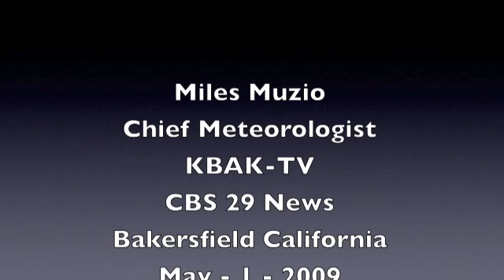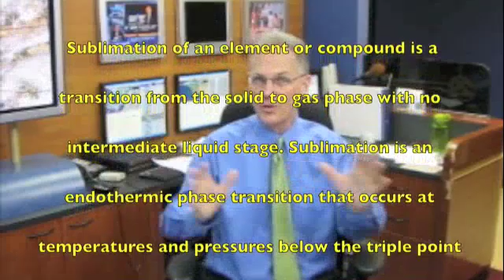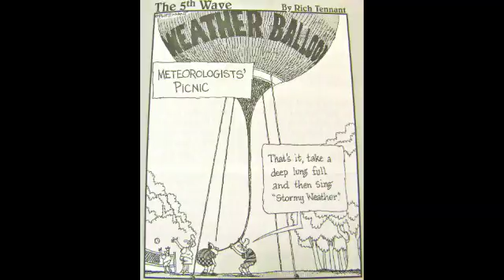Chemtrails Part I ? Chief Meteorologist Miles Muzio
Miles Muzio
Chief Meteorologist
KBAK-TV
 CBS 29 News
Bakersfield  California

This is an ongoing controversy with some people who insist a malevolent conspiracy is subliminally gassing Americans.

I have found no credible evidence of this. Condensation trails are common and form as a function of temperature. Condensation nuclei are produced by hydrocarbon exhaust and quickly form ice fog in the high atmosphere. The colder it is at flight level the more persistent the ice fog is.

There are really three types of fog (which are manifest as clouds aloft): 1) regular water droplet fog at temperatures above freezing, 2) water droplet fog at temperatures below freezing (which can result in icing conditions for aircraft), and 3) ice crystal fog (ice fog). Ice fog generally forms at temperatures below -22F. In arctic towns during the dead of winter it is not unusual to have ice fog form behind cars on the road. Ice fog dissipates very slowly because it must sublime from solid to vapor which requires a molecular heat transfer of about 540 calories per gram. At extremely low temperatures in the 30,000 to 40,000 foot range (between -60 and -100 degrees F), the change of state can take some time.

When I was a military meteorologist in Alaska back in the 1970s, one of the routine forecasts I put out was a contrails prediction. It was something that dated back to World War II. Our bombers needed to know at what altitude they must fly in order to NOT produce contrails. Of course, there was radar back then and the Japanese probably could spot an incoming B-29, but perhaps not. If contrails were visible 100 miles away then everyone would know. Nomograms were developed for the prediction. It was fairly straight forward. A critical temperature and pressure was required for contrail formation, usually something like -45F. Humidity came into the equation for relatively warm temperatures, but once it got below about -70F humidity didnt matter- ice clouds would form regardless. When you see jets in which the contrail forms for only a short distance behind the aircraft and then it quickly disappears- that means the jet is flying at an altitude close to the critical contrail temperature.

I can also tell you that the manner in which contrails disperse, or dont disperse reveals important information about atmospheric stability and diffluence. The same is true about lenticular clouds that form in Tehachapi. These mountain wave clouds dont automatically form when its windy. There are several other considerations, such as stability, humidity and the wind angle relation to the mountain range. In the same way contrails will expand in areas of diffluent flow (winds pulling apart over a horizontal area). Much of this also applies to steam or exhaust that is released from a common smoke stack in breezy conditions. If the smoke goes up or if it goes down, if it expands or if it stays uniform- all tell a story about the character of the atmosphere.

So when contrails form an X in the sky, it means there are two persistent contrails behind aircraft with tracks at 90-degrees to each other- nothing more.